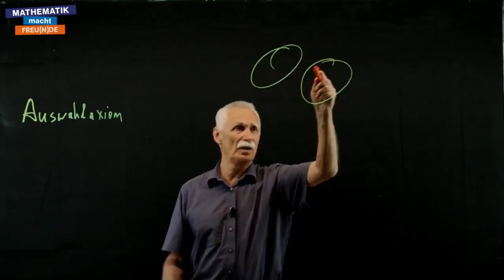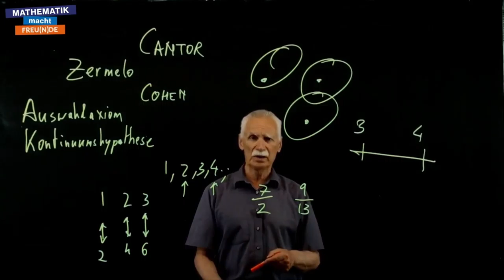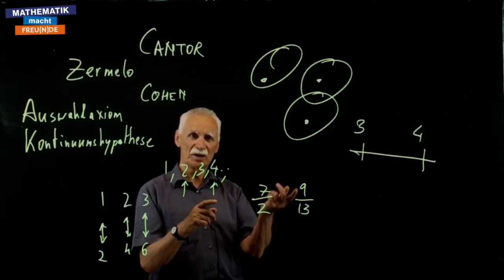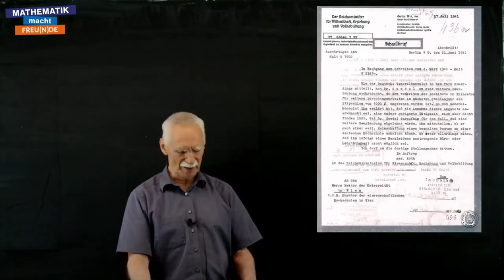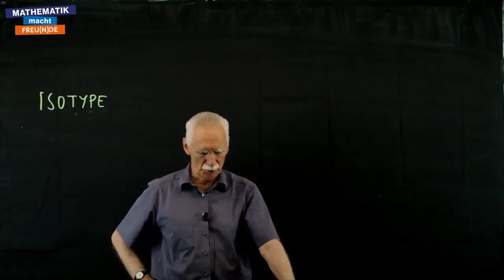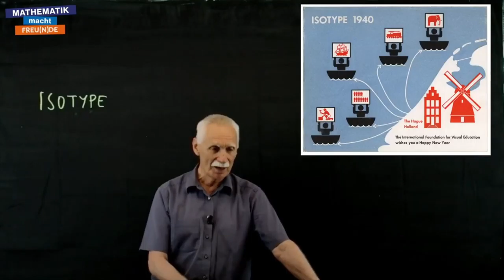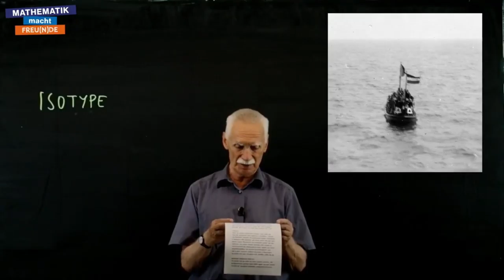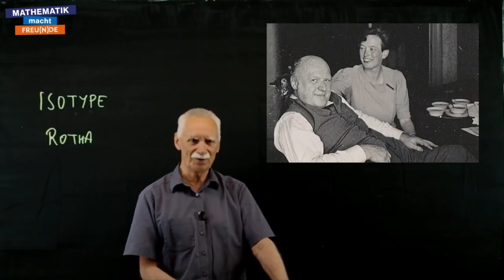Der Wiener Kreis - Kapitel 11: Fluchtpunkte